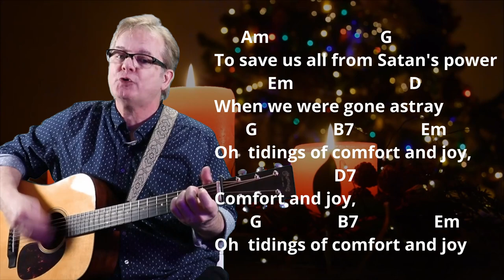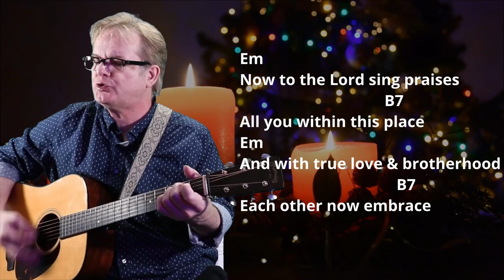How I Play "God Rest Ye Merry Gentlemen" on guitar - with chords and lyrics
Hi, I'm Lee Ladensack.  I want to share my Christmas song chord sheets for anyone wanting to sing and play them on their guitar. If you love singing and playing gospel music on your guitar, you'll find the chords and lyrics for the song "God Rest Ye Merry Gentlemen" in my Gospel Christmas Book for Guitar. This book includes chords, lyrics, intro chords, and chord diagrams for 20 of the most popular and beloved Gospel Christmas songs for guitar.